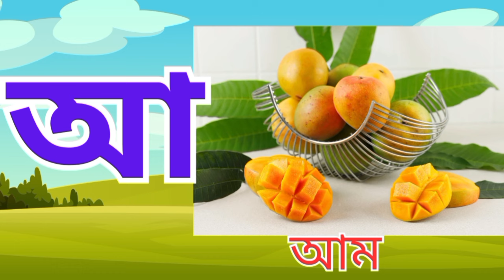বাংলা স্বরবর্ণ পরিচয়।অ তে অলি।আ তে আপেল।অআইঈ। Bangla Shorborno ।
অআইঈ। স্বরবর্ণ।অ তে অলি।অ তে অজগড় আসছে তেড়ে।আ তে আমটি আমি খাবো পেরে। বাংলা বর্ণমালা।ব্যঞ্জনবর্ণ। shorborno । Benjonborno। এসো বর্নমালা শিখি। Bangla shorborno ।